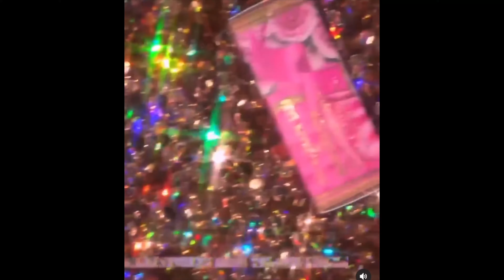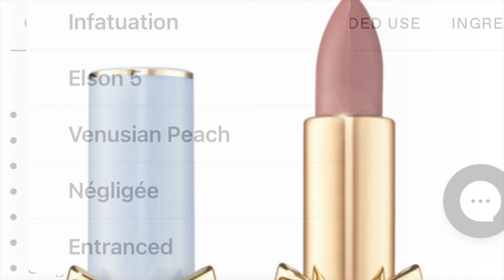Pat McGrath Labs X Bridgerton II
PREPARE FOR THE DIVINE DEBUT OF COLLECTION II

Pat McGrath Labs X Bridgerton II, inspired by the Shondaland and Netflix smash hit series – will be arriving soon.

MTHRSHP: BELLE OF THE BALL

BLUSHING DELIGHTS

SATINALLURE LIPSTICK

SKINTILLATING DIAMOND BODY SHIMMER

LEGENDARY WEAR VELVET KOHL EYELINER